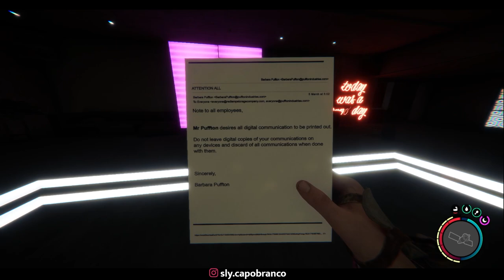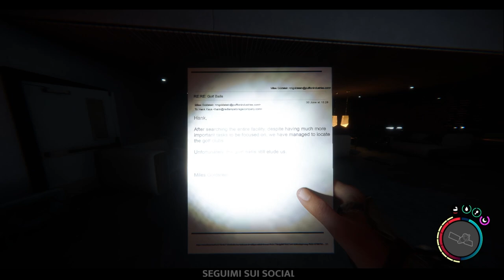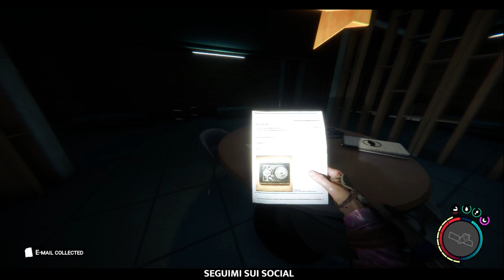Sons of the forest - Ep 7 - BUNKER SEGRETO (WALKTHROUGH ITA)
Ed ecco uno dei giochi piu attesi dell'anno!
Immergiti con noi nella fitta foresta di Sons of the forest, scoprendo segreti e facendo tante di quelle cazzate inimmaginabili!